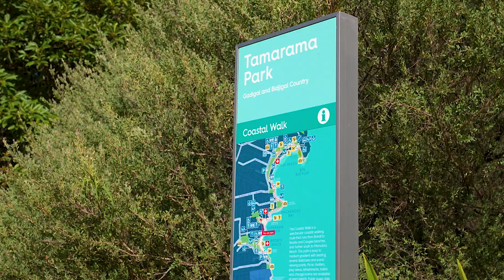Tamarama, 281 Birrell Street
281 Birrell Street Tamarama NSW

Marketed by:
(M) McGrath Double Bay
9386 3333